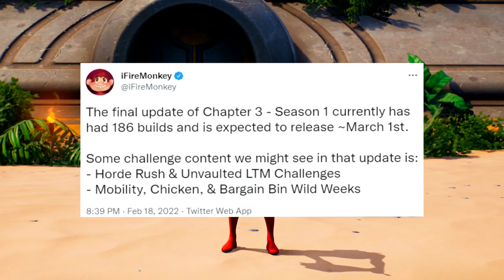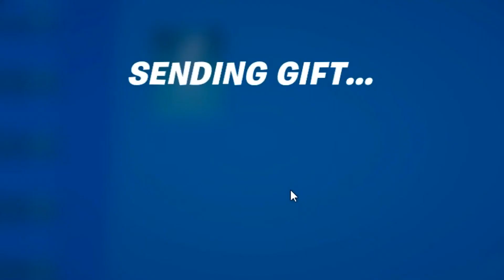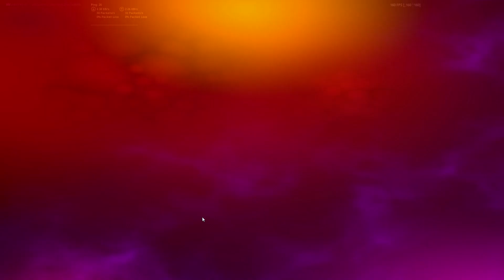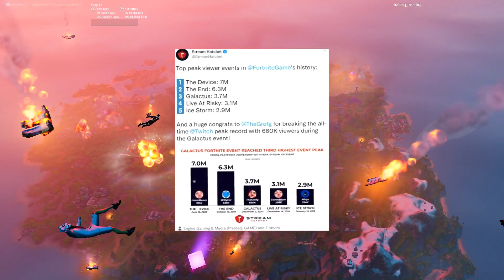Fortnite Season 2 Trailer (Chapter 3)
In this video, I am showing you SEASON 2 TRAILER In Fortnite: Battle Royale for the PS4, PS5, Xbox One & Series X/S, PC, Nintendo Switch in 2022. I am talking about the Fortnite Season 2 Battle Pass, Map, Skins & More! This New Fortnite Season will bring us the Monster Vs Robot LIVE EVENT 2.0! These Leaks are all in the NEW Fortnite Update 19.40. Enjoy the Fortnite Chapter 3 - Season 2 Trailer (SEASON 20).

Fortnite Story Trailer, Fortnite Launch Trailer, & Fortnite Season 2 Reality War Trailer.